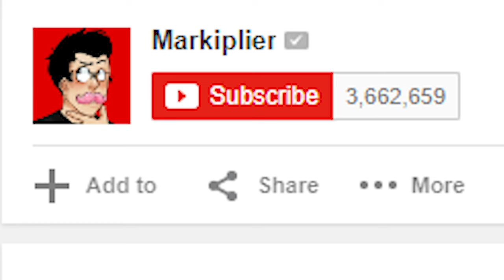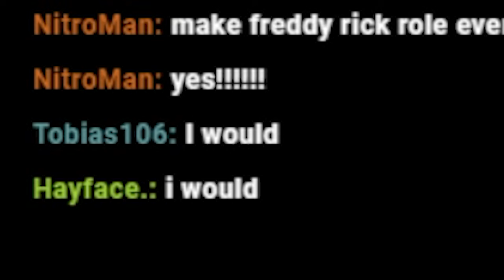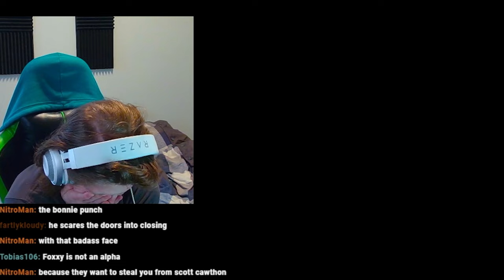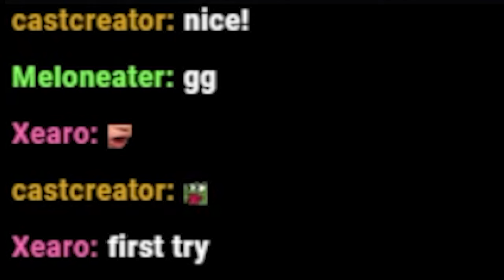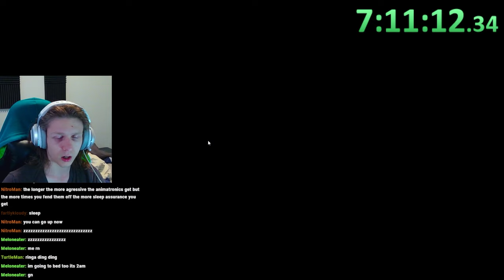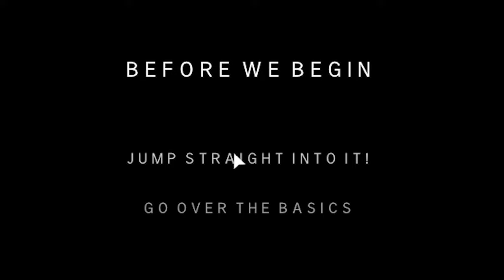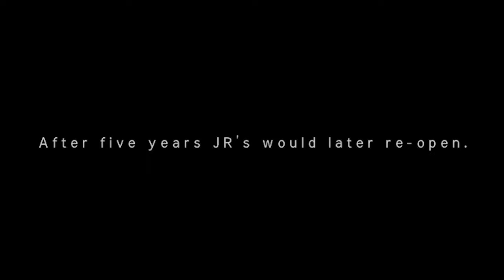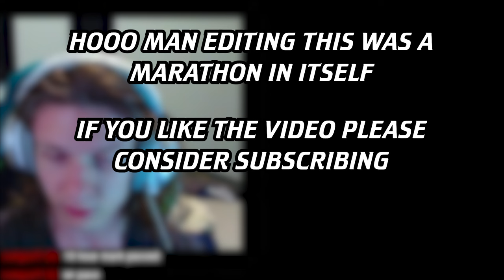The BIGGEST FNAF Fan Game Marathon EVER!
This was my from my first stream back after like... 7 months? Either way I'm here now making cool stuff and I got LOTS of cool things planned.

for better youtube chat features, like custom emotes, predictions, channel points and more!

TIMESTAMPS
Intro 00:00
Five Nights At Candy's 01:41
Dayshift At Freddy's 12:12
The Joy Of Creation - Story Mode 21:41
Final Nights 4 45:57
Tyke and Sons 57:38
Open Source 01:06:33
Grizzly's 01:10:41
JR's 01:17:28
A Bite At Freddy's 01:31:07
(New) The Joy Of Creation 01:43:09